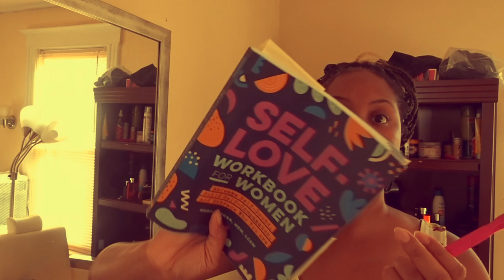GRWM & Storytimes: The Importance of Self Care, Self Love & Setting Boundaries! | Daily Inspiration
Enjoy learning the importance of self care, self love and setting boundaries...while i get ready!

Here's the link to the book that I referenced (in case you want to purchase it):

the edge control that i use (got2b):

the mascara that i use (maybelline waterproof):

eye shadow palette rose gold by e.l.f cosmetics:

setting spray by loreal

makeup brushes by e.l.f